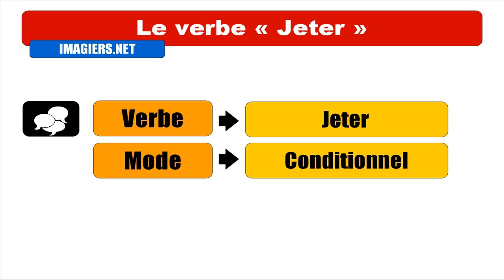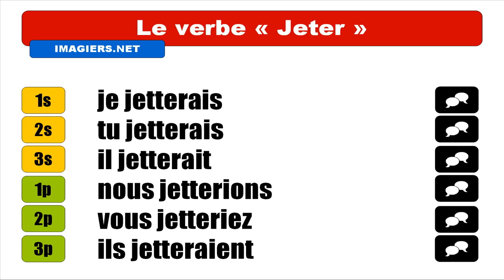Nauka francuskiego = Jeter = Conditionnel Présent